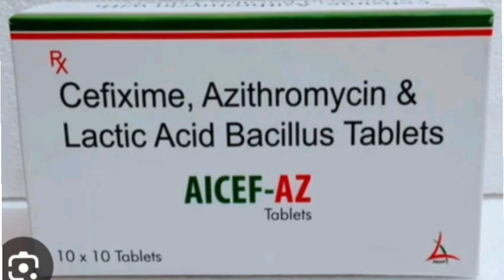AICEF AZ Tablets